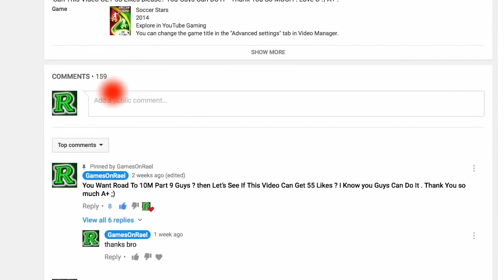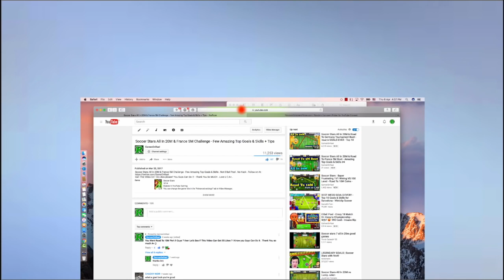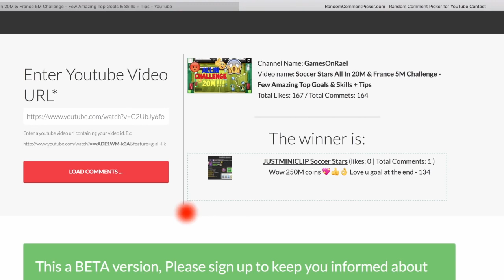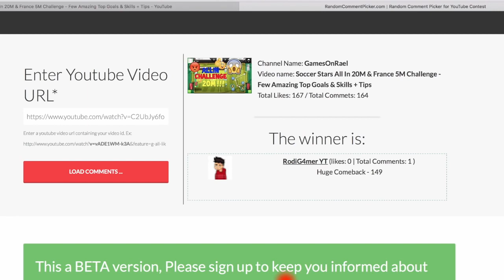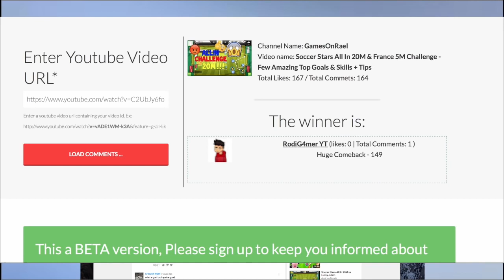Soccer Stars Weekly Coins Giveaway My Lovey Subscribers